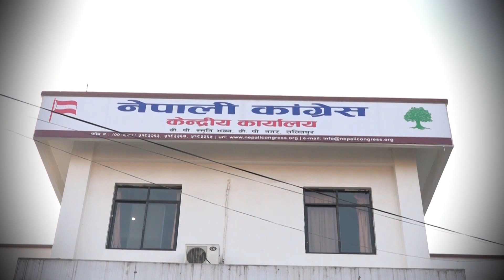हृदयेश त्रिपाठीः ३ पार्टीबाट ५ पटक संसद्‌मा ||Hridayesh Tripathi